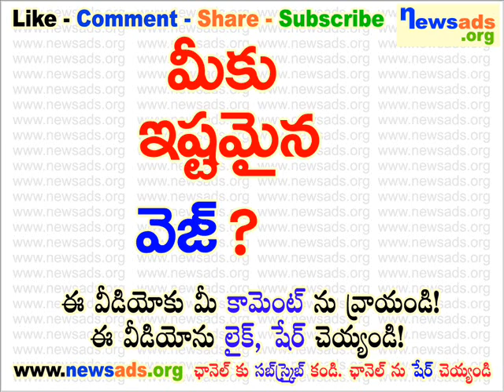మీకు ఇష్టమైన వెజ్?